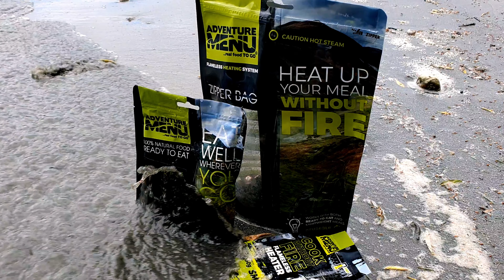Trekking Nahrung von Adventure Menü I Etwas anders als das Übliche